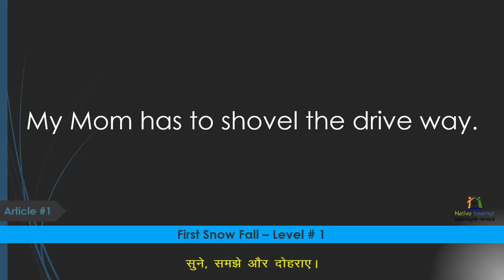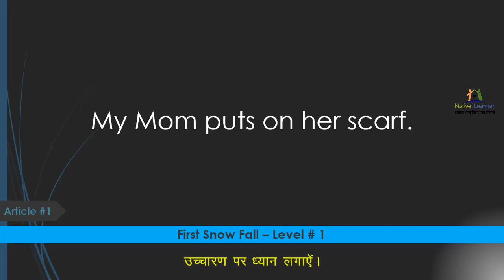English Bolna Sikhe - सुने और बोले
दोस्तों, आज मैं आपको कुछ ऐसे वाक्य बताने जा रहा हूँ I जिन्हेँ हिन्दी में तो हम अक्सर सुनते ओर बोलते हैं, लेकिन जब भी इंग्लिश में बोलना तो हम ग्रामर में ही उलझे रहते है I तो आइये शुरु करते हैं I